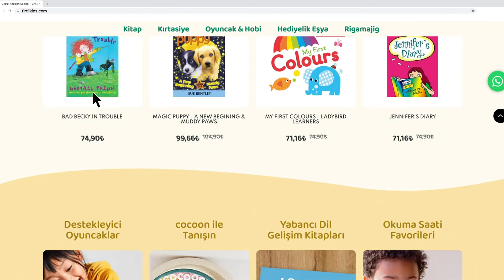Tırtıl Kids'in web sitesi yenilendi!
Türkiye'nin en büyük çocuk kitabevlerinden biri olan Tırtıl Kids, 2006 yılından bu yana hizmet veriyor. Mağazalarındaki tüm ürünler sektörde deneyimi olan uzman bir ekip tarafından seçiliyor.

Ekibin desteği ile doğru ürünler, doğru yaşta okurlara tavsiye edilerek çocukların okudukları kitaptan, oynadıkları oyundan keyif almasını sağlamak için çalışmalar özenle yürütülüyor. En iyi kitapları ve oyunları en uygun fiyatlarla, en hızlı teslimatla ve müşteri memnuniyeti güvencesiyle sunan Tırtıl Kids, Türkiye'de kitabevi dünyasındaki e-ticaret deneyiminin standartlarını her geçen gün yükseltmeyi hedefliyor. Bu kapsamda yeni arayüzüyle alışverişe açıldı.